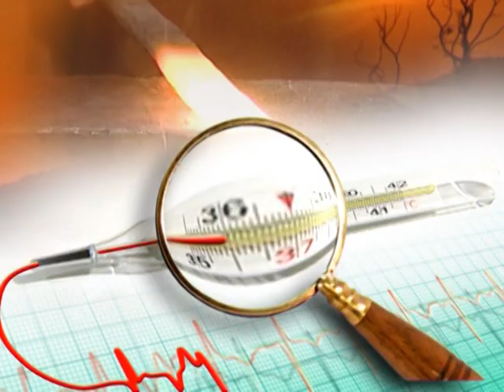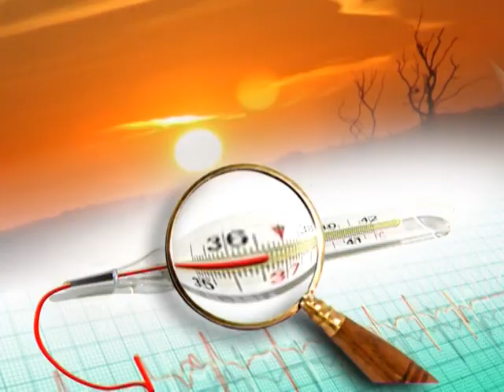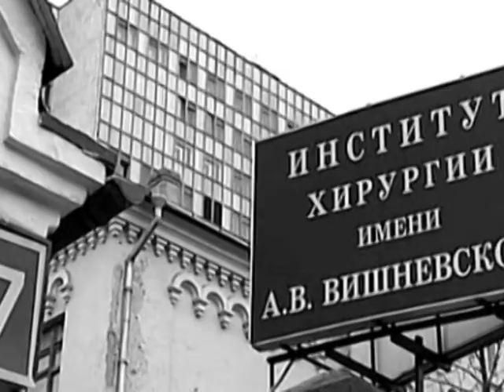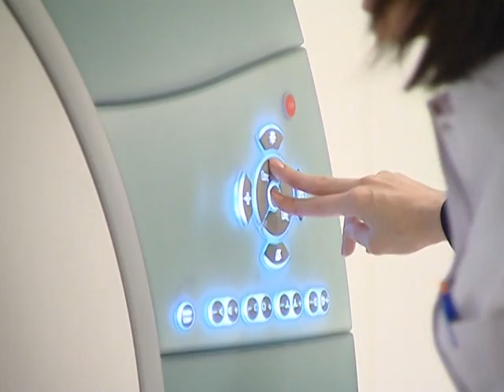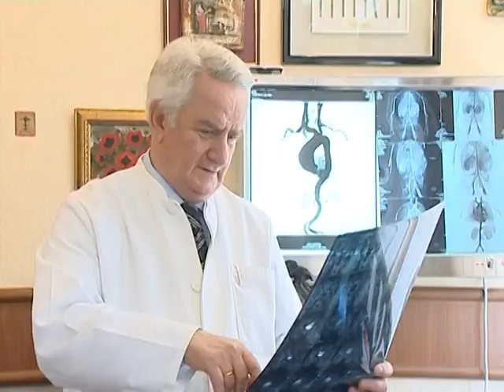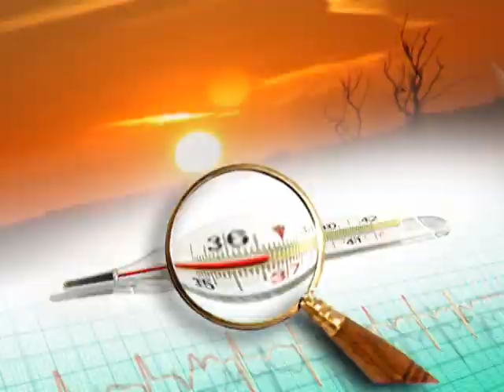ფრიდონ თოდუა გადაცემა პულსი